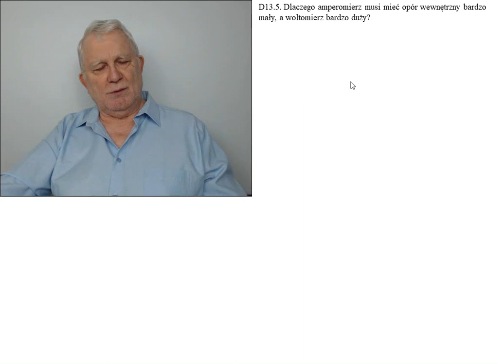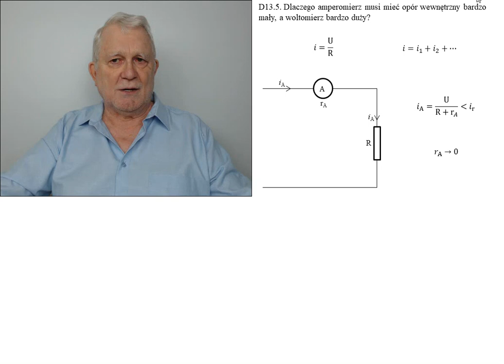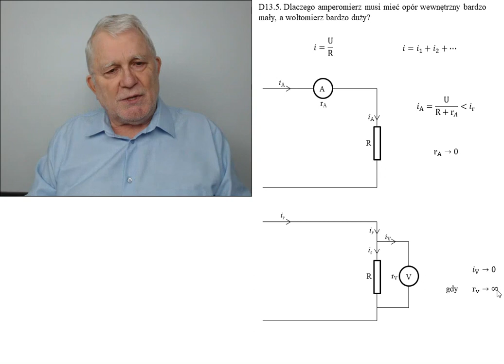D13.5. Fizykamax, prąd elektryczny stały, amperomierz i woltomierz, opory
D13.5. Amperomierz i woltomierz. Dlaczego one mają tak skrajne opory wewnętrzne?